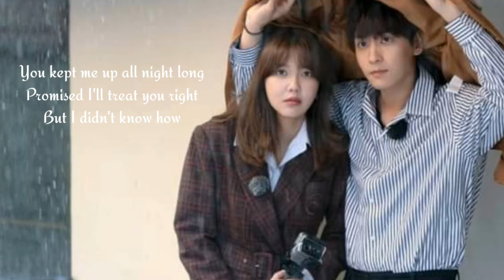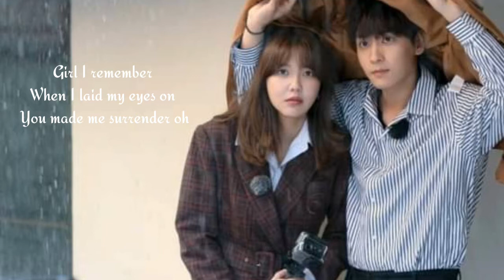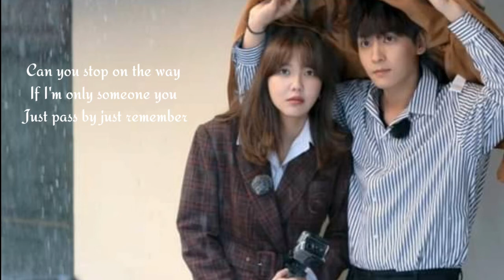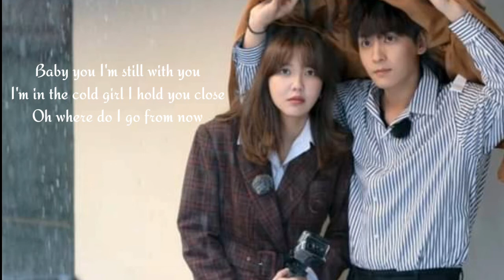MOON KIM - It's You (SO I MARRIED AN ANTI FAN OST) lyrics